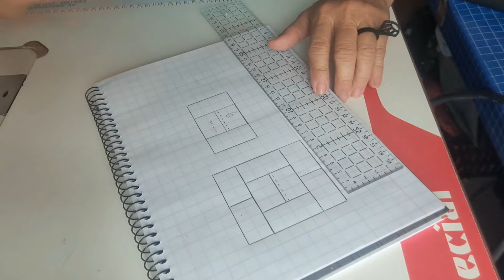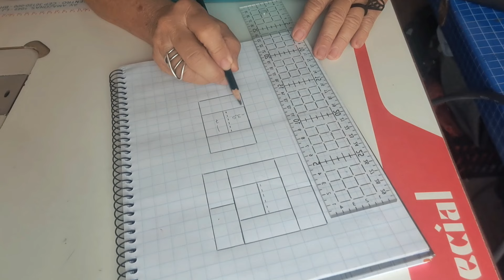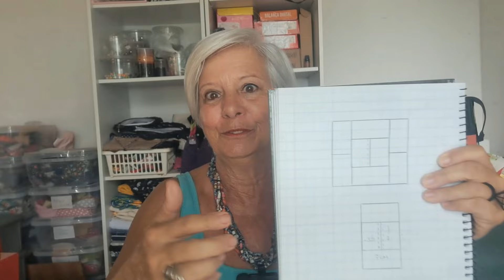TÉCNICA DE PATCHWORK PARA APROVEITAMENTO DE PEQUENOS RETALHOS - MUITO FÁCIL - PARA INICIANTES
Mais uma técnica viciante para você aproveitar seus pequenos retalhos.

Quer saber mais sobre o MÉTODO EXCLUSIVO BOLSA UBATUBA?

Para entrar no nosso grupo do Whatsapp, que é um grupo silencioso onde coloco avisos sobre novas vídeos, novos cursos, aulas avulsas, material etc, clique no link

Está na dúvida de qual MÁQUINA DE COSTURA comprar? Dá uma olhada nessas opções

FORNECEDORES
*FERRAMENTAS:

- AMAZON -  kit de réguas levolpe

+ CORTADOR CIRCULAR 45MM - Esse cortador é, na minha opinião, o melhor, e atende a destros e canhotos

LÃMINA PARA CORTADOR CIRCULAR 45MM - eu recomendo a Lanmax

+ BASE DE CORTE 60X45CM LANMAX DUPLA FACE, é a que eu uso, já me acompanha há alguns anos e continua ótima

+ BANANINHA DE CORTE - ESPECIAL PARA CORTES EM MAIOR QUANTIDADE

CURSOR CHIQUE PARA ZÍPER DE METRO N. 5

- TECIDOS, ESTRUTURADORES E FORRO

Vermiculita 3 lt - essa vermiculita fica mais em conta do que a outra